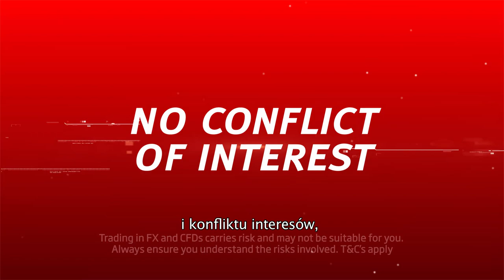IronFX Global_ Advertisement (Polish)